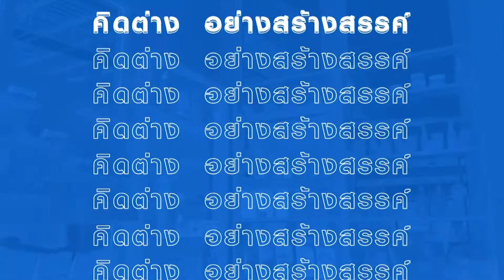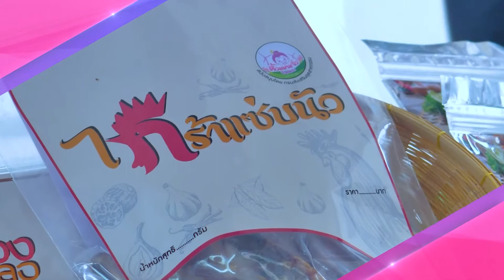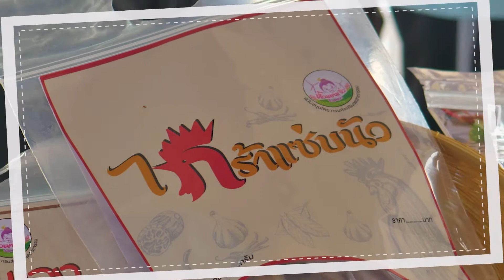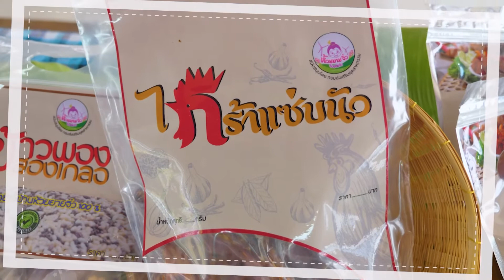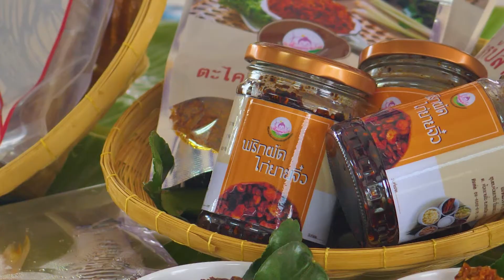SMEs DIPROM คิดต่าง สร้างสไตล์ EP. 13 (1/2) : ห้วยยายจิ๋ว จิ๋วแค่ชื่อ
สัปดาห์นี้พบกับ โครงการดีๆ ที่มาเสริมความแข็งแกร่ง ของเศรษฐกิจชุมชน

ห้วยยายจิ๋ว จิ๋วแต่แจ๋ว ที่เห็นผลงานแล้วต้องยกนิ้ว กับโครงการดีๆ ที่กรมส่งเสริมอุตสาหกรรม
ผสมผสาน เกษตร อุตสาหกรรม และศิลปวัฒนธรรมท้องถิ่นเข้าไว้ด้วยกัน
ควบคู่กับการพัฒนาแหล่งท่องเที่ยวและกิจกรรมรูปแบบต่างๆ เพื่อสร้างบรรยากาศการท่องเที่ยวแบบคนท้องถิ่น
พร้อมเรียนรู้วิถีชีวิตภายในชุมชน จึงเกิดสิ่งที่น่าสนใจจนคุณต้องทึ่ง และตะลึงกันเลยทีเดียว